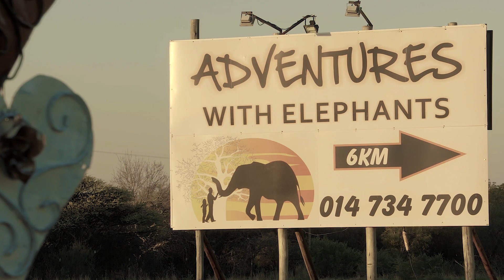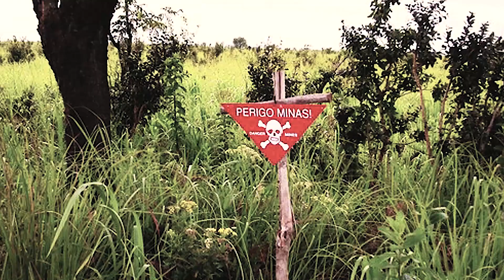Gentle giants sniff out explosives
Through olfaction (sense of smell), elephants recognise TNT in explosives reliably and with high accuracy.

Research has been largely funded by the US Army Research Office. Researchers are also looking at other applications for the elephants, including cancer and diabetes screenings.